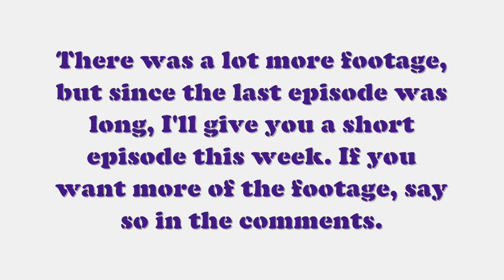Scotty D@mn G Has PURPLE RAGE Episode 8: Week 8 vs. Arizona Cardinals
The new episode of Scotty D@mn G Has Purple Rage. We took on the Cardinals this week, and this is what happened. Also, Norm showed up for the WHOLE video this week, so this should be interesting.